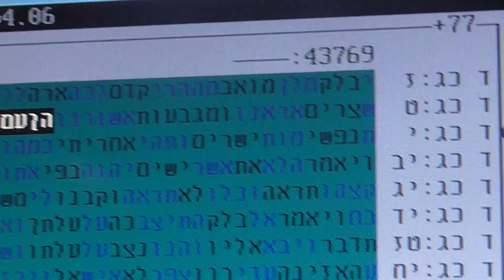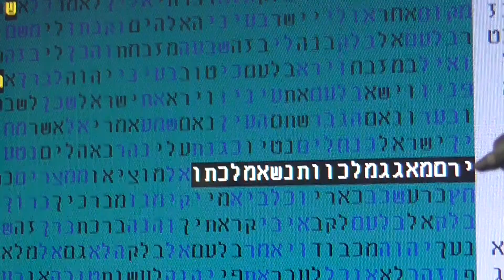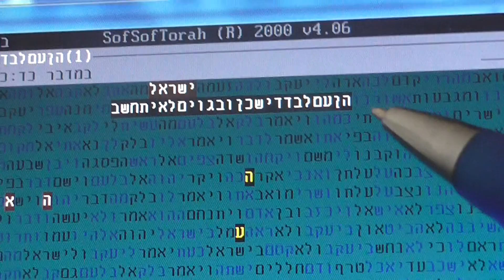ISRAEL - A NATION ALONE IN THE WORLD in bible code Glazerson